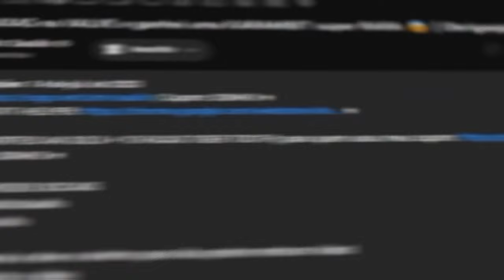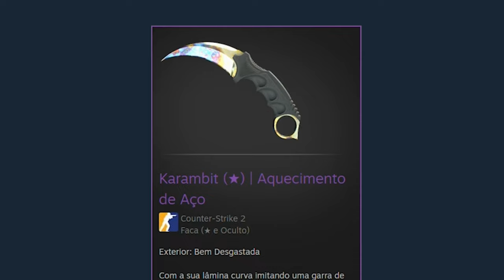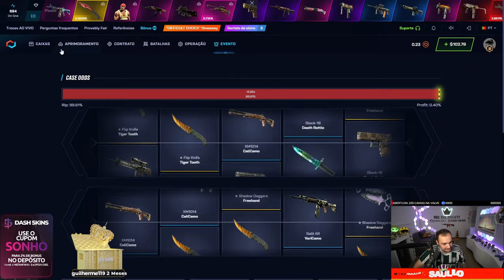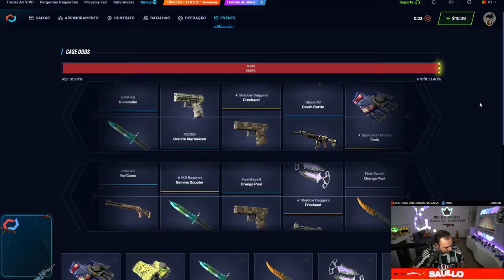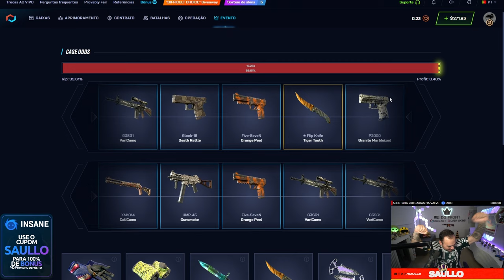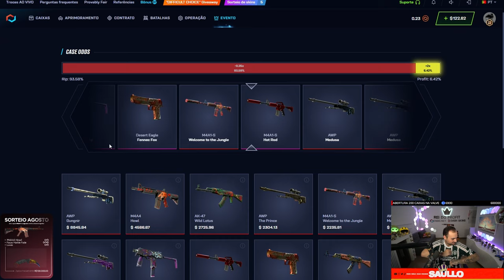INSCRITO com R$500.000,00 em SKINS no INVENTÁRIO deixou eu ABRIR CAIXAS em sua conta